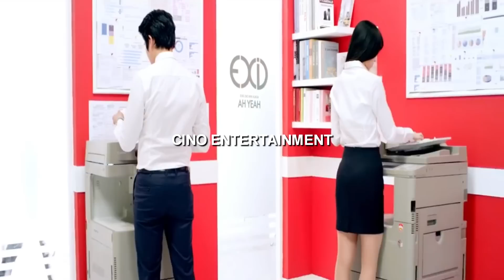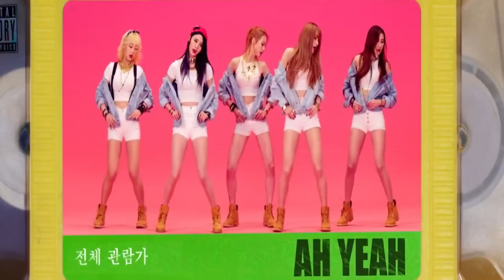EXID - Ah Yeah (Ferry Bounce Remix)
Audio & Video by Ferry

Many of you folks asked me to make some thing happier and bouncy for clubs, here you are new version ready for your night life

Coming Soon